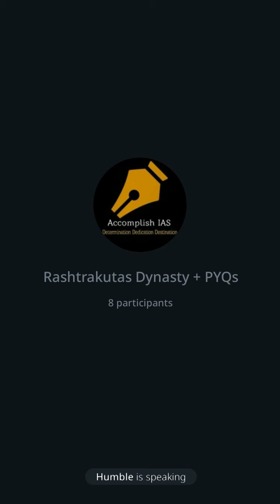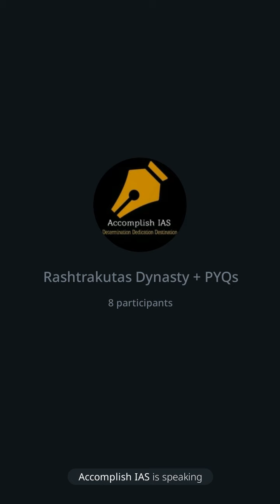Rashtrakutas | AccomplishIAS | Ancient | RS Sharma | Prelims 2022/23 | Elephanta Caves | Krishna 3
Watch Revision Sessions:-